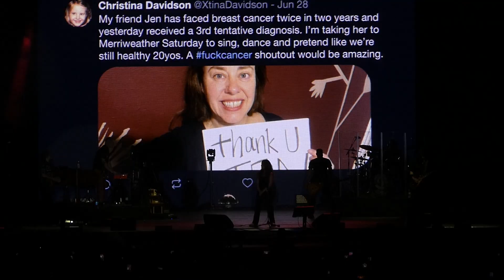Alanis Morissette - "Thank U" = Ohana Festival 2024 : Dana Point, California (September 29, 2024)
Ohana Music Festival 2024 - DAY THREE
Dana Point, California